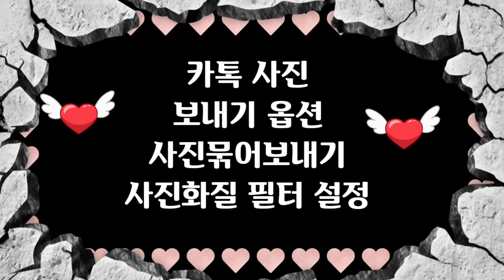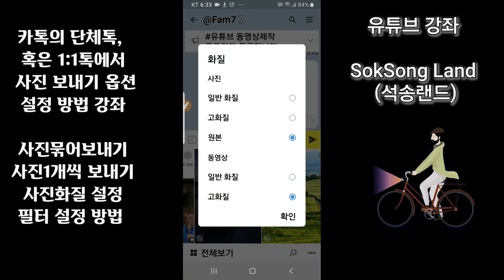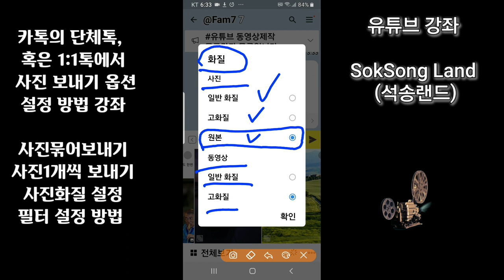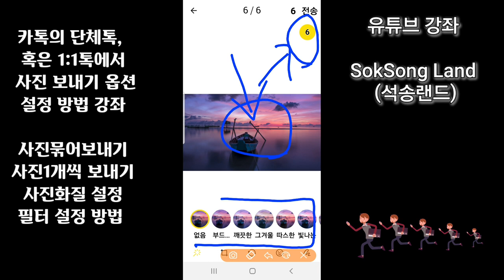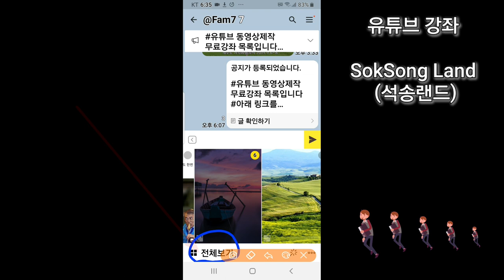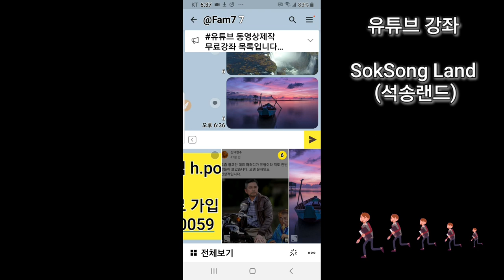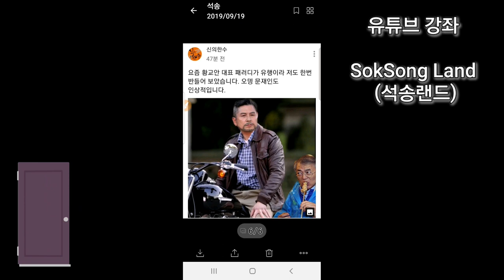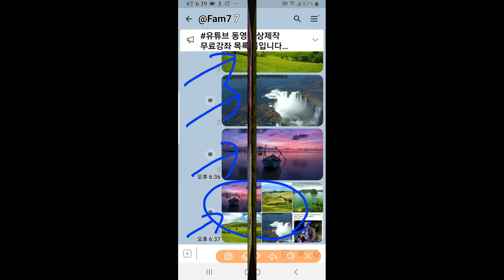카톡에서 사진보내기 옵션, 사진묶어보내기, 사진화질 필터 설정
KakaoTalk 카톡에서 사진보내기 옵션, 사진묶어보내기, 사진화질 필터 설정